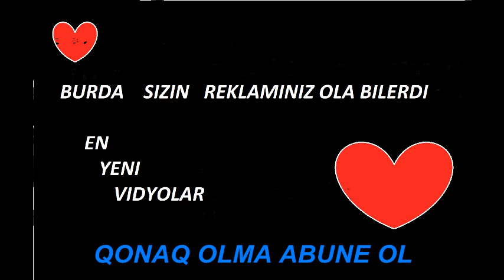Rza tf Edun Sabahin Xeyr Kral Meyxana 2014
KRAL SABAHN XEYR ^_^ ^_^